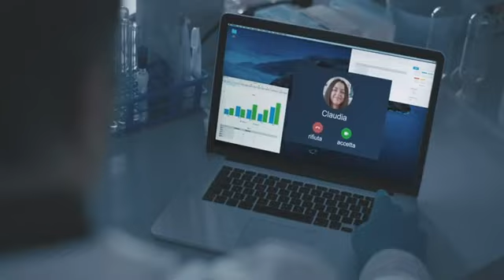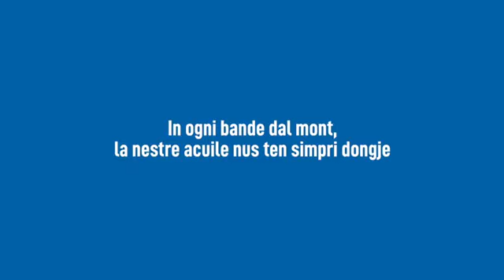festa della patria del Friuli ❤️❤️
grazie di esistere Mio amato Friuli!!❤️❤️❤️❤️grazie di esistere miei amati friulani!gracis di jessi gno Amât Friûl!!❤️❤️❤️❤️gracis di  jessi gnei amâs furlans!!